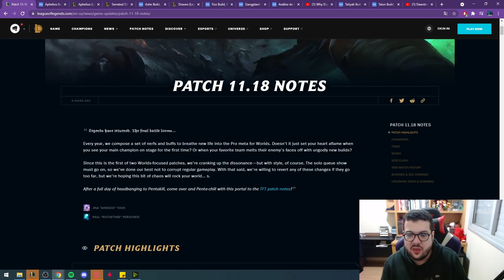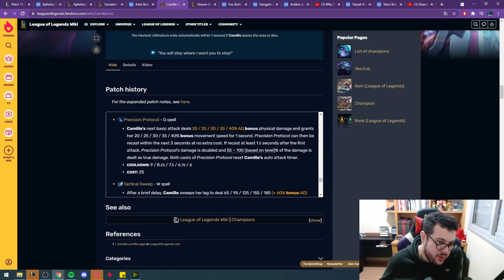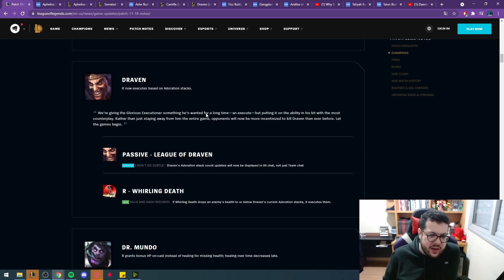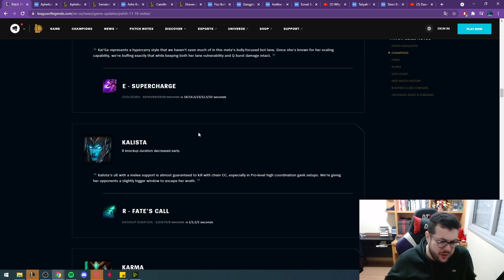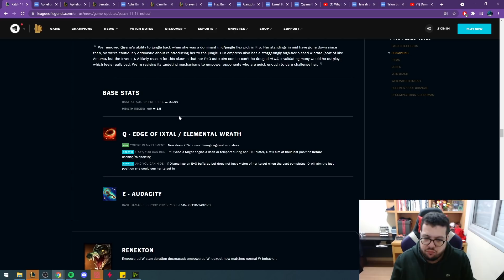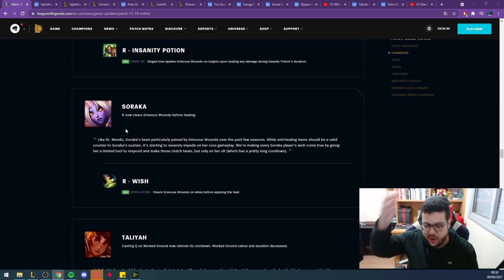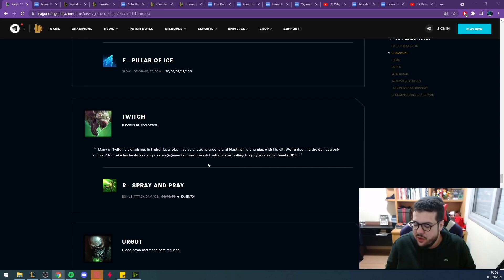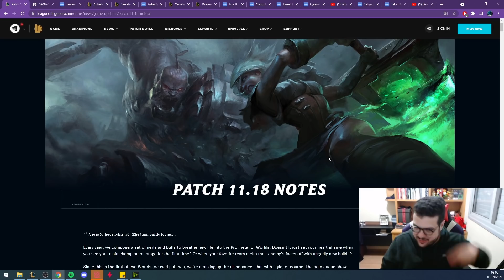Notas de Atualização 11.18 - Análise completa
E aí pessoal! No vídeo de hoje  vou falar um pouco sobre uma das maiores notas de atualização da HISTÓRIA: Bora de patch de mundial!